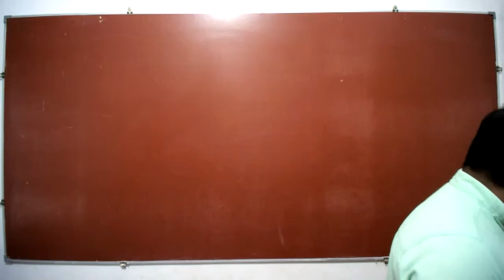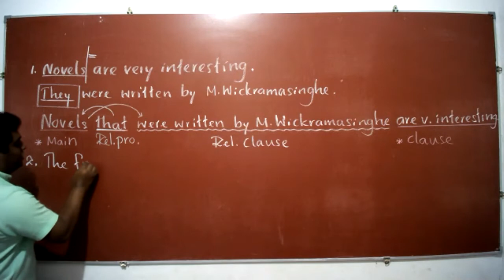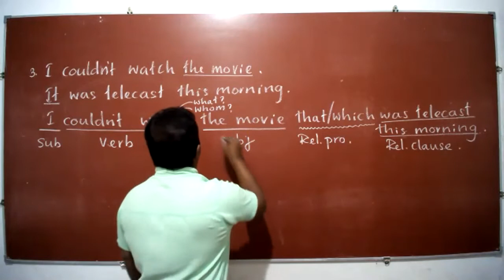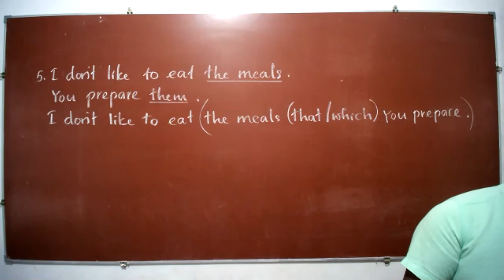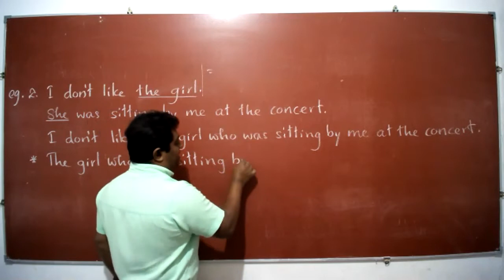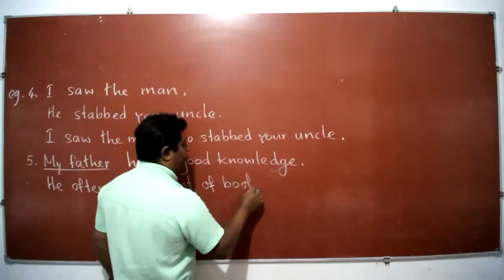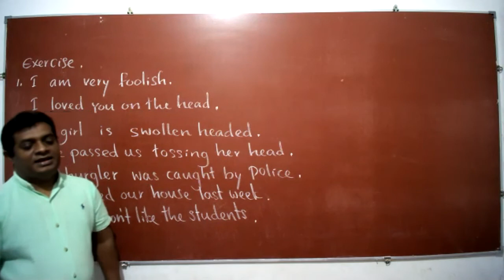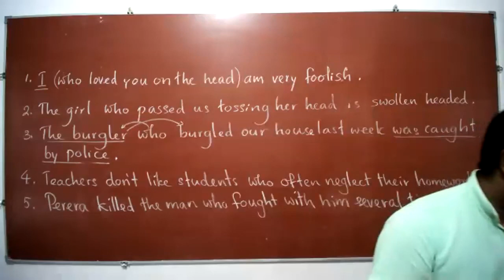Relative clauses Day2